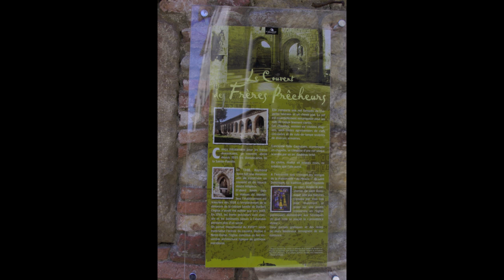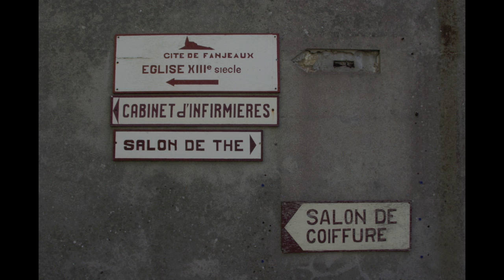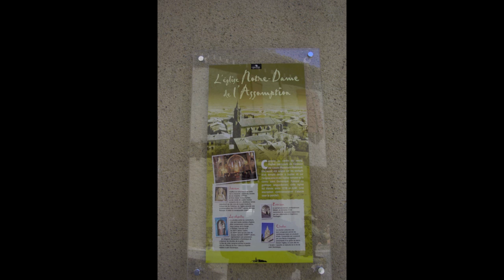G. Corrette - 1st Elevation - Cromorne en taille.mov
Pastor de Lasala plays the first  Elevation from the 1703 organ Mass on the 8th tone by Gaspard Corrette (ca. 1670 - before 1733) on the opus 22 Létourneau organ in the Boys' Chapel of St Aloysius' College, Milsons Point, Sydney, NSW.  Photos taken on location at the bastide of Fanjeaux, Aude, France.  As a matter of interest, St Dominic, the founder of the eponymous order, resided here 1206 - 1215.